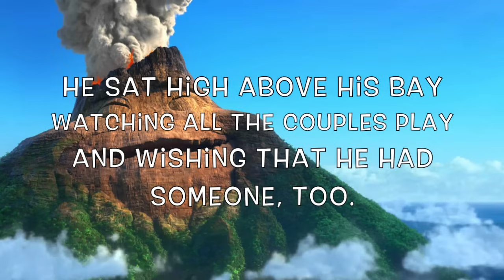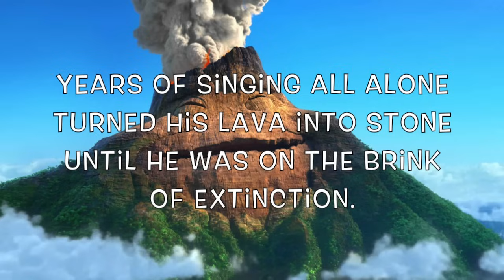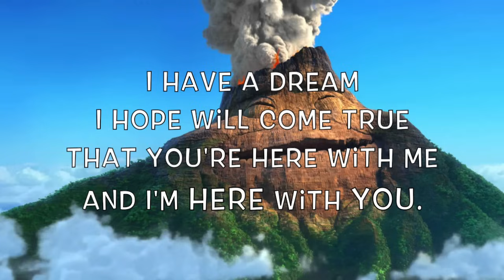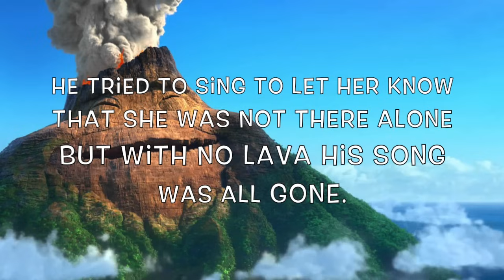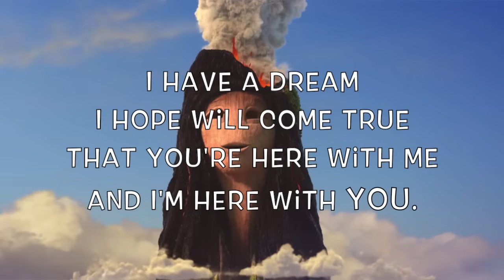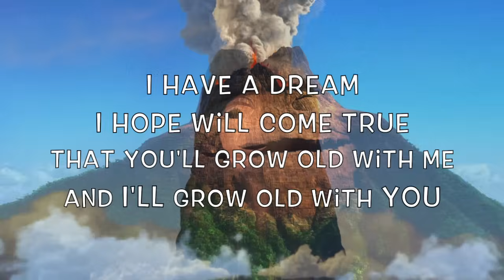Disney Pixar's "Lava" Short Film (karaoke Instrumental with Lyrics).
"Lava" is Disney Pixar's Short Film featured in the beginning of their new Animated Movie "Inside Out". Released 19 June 2015 (USA).

I absolutely LOOOOVE this short film!

If you would like to help us create more and better content and please consider becoming a patron.
We can't thank you enough!

"Lava" Lyrics

there was a volcano
living all alone in the middle of
the sea.

He sat high above his bay
Watching all the couples play
And wishing that he had
someone, too.

And from his lava came
this song of hope that he sang
out loud everyday

I hope will come true
That you're here with me
And I'm here with you.

I wish that the earth, sea, and the
sky up above
will send me someone to lava.

Years of singing all alone
turned his lava into stone
until he was on the brink of
extinction.

But little did he know
that living in the sea below
another volcano
was listening to his song.

Everyday she heard his tune
her lava grew and grew
because she believed his song
was meant for her.

Now she was so ready to meet
him above the sea.
As he sang his song of hope for

Rising from the sea below
stood a lovely volcano
looking all around
but she could not see him.

He tried to sing to let her know
that she was not there alone
but with no lava his song was all
gone.

He filled the sea with his tears
And watched his dreams
disappear, as she remembered
what his song meant to her.

Oh they were so happy
to finally meet above the sea
All together now their lava grew
and grew.

No longer are they all alone
with Aloha as their new home
And when you visit them this is
what they sing.

I have a dream I hope will come
true
That you'll grow old with me, and
I'll grow old with you

We thank the earth, sea, and the
sky we thank too.

I Lava YOU!
I Lava YOU!
I LAVA YOU!

WRITER/DIRECTOR     JAMES FORD MURPHY

PRODUCER                    ANDREA WARREN

PERFORMED BY           KUANA TORRES KAHELE
                                        NAPUA GREIG

KARAOKE TRACK        RAPHAEL MARTINS

- MICROPHONE STAND/ACCESSORIES
(In case you need it)

- STUDIO LIGHTS

- HEADPHONES